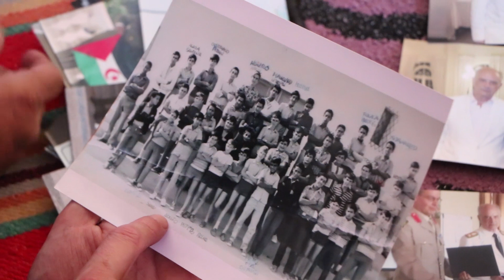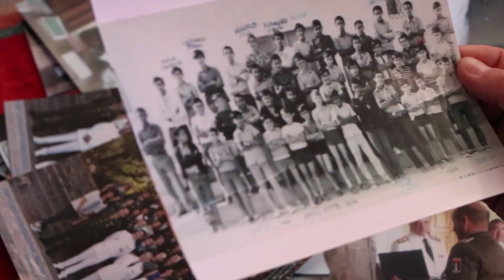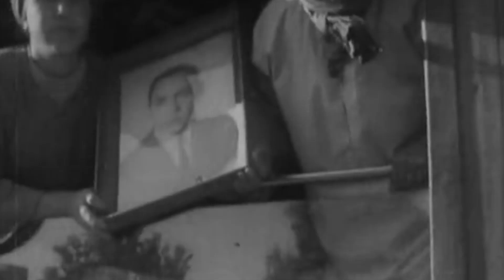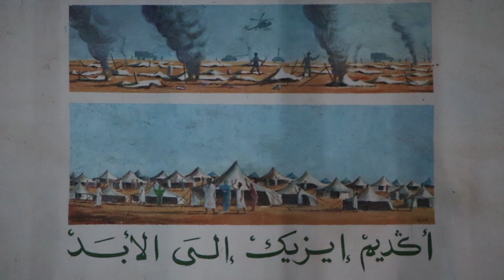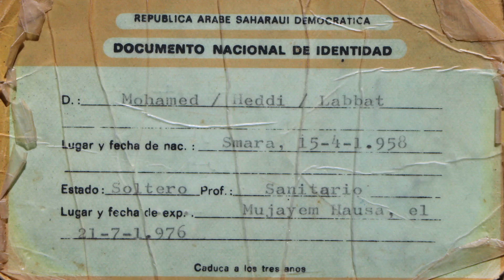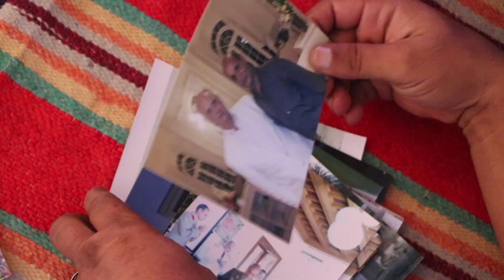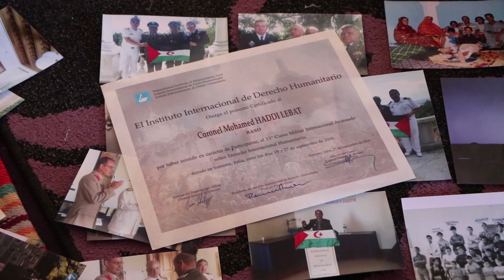Entrevista a Mohamed Heddi Labbat